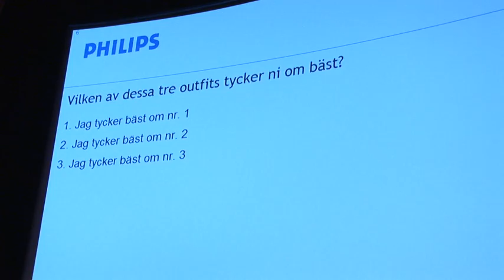Philips Ladies Night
Philips hade Ladies Night event på Skandia